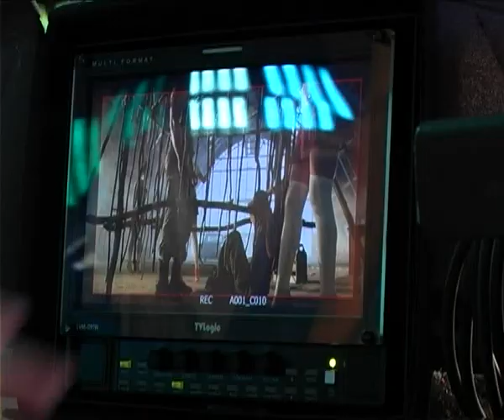DUNJA ILIC-SEFICA PODZEMLJA (Making of)-HQ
DUNJA ILIC-SEFICA PODZEMLJA (Behind the scenes)
Making of music video
Production:VISUAL INFINITY
Director and director of photography:Aleksandar Kerekes Keky
Wardrobe style:Bojana Ugresic
Make up:Katarina Nikolic
Hair style:Kristina Loh
Making of camera operator and editor:Zelimir Krizov